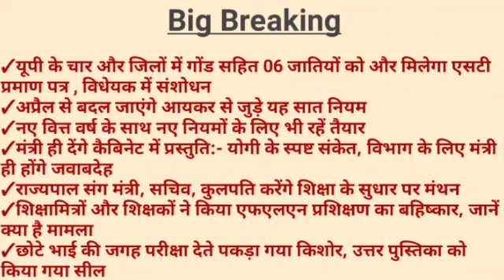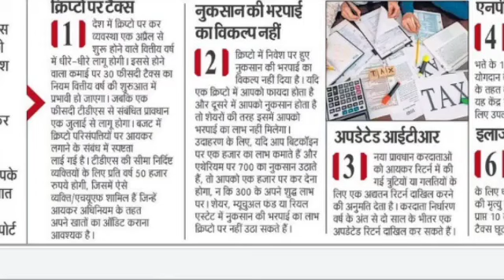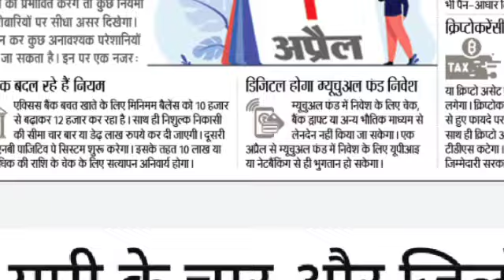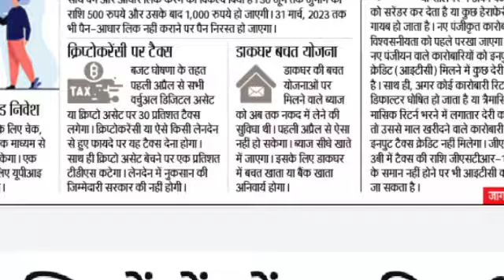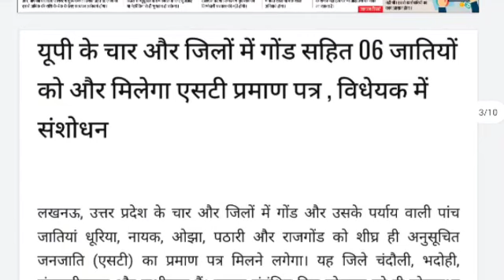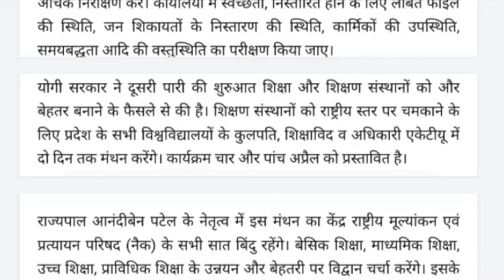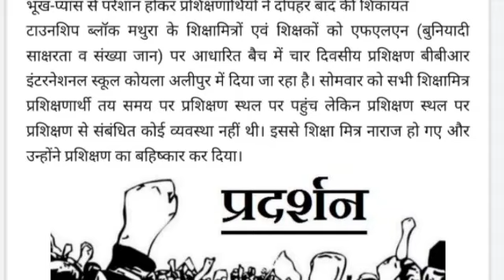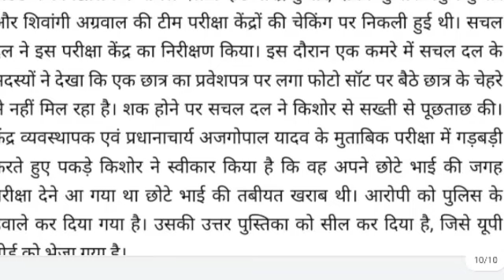अप्रैल से बदल जाएंगे आयकर से जुड़े यह सात नियम।नए वित्त वर्ष के साथ नए नियमों के लिए भी रहें तैयार